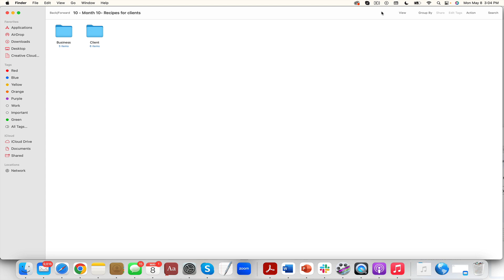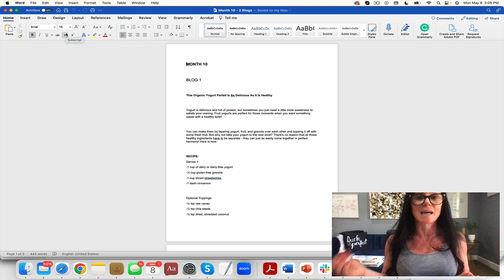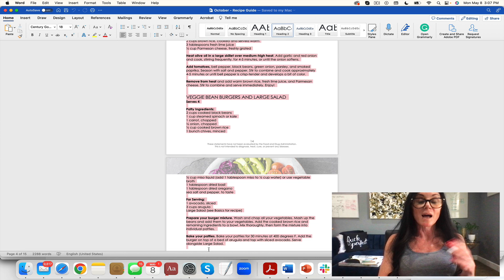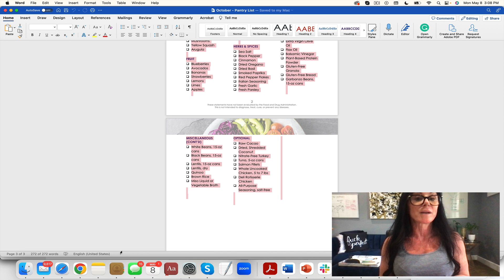Done for you gluten free & whole foods recipes month 11 for your health coach biz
Health coaches, fitness coaches, nutritionists, and even holistic doctors are looking for a way to save time. We've created the content you need to get more confidence, booked calls, and clients!

You’ll get all of this for the month for your clients…

Recipe guide
Suggested meals weeks 1-4
Blank meal planner
Food diary
Pantry list

And you’re not only getting recipes, but you’re also getting the following inside EACH of the bundle packs…

2 blogs per monthly bundle pack
5 Pinterest-sized Canva Templates per monthly bundle pack
5 Pinterest-sized JPEG Images per monthly bundle pack
5 Recipe IG Size Canva Templates per monthly bundle pack
5 Recipe IG Size JPEG Images per monthly bundle pack
Covers and Canva Template per monthly bundle pack

So, whether you have or want to start a membership, bundle the packs and sell them as your own cookbook or recipe guide, or use this as your entire 12 months of content planned and done for you – this is what you need!